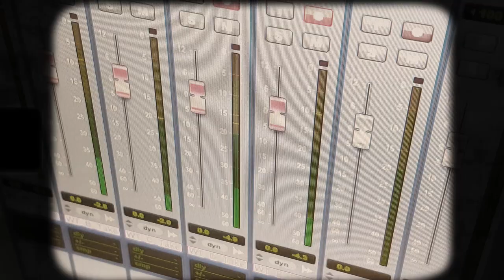Mark Elstob, Genevieve Gaunt and Lucy Briggs-Owen interviewed about The Prisoner volume three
The Prisoner Volume Three is released.

Enjoy this behind the scenes interview with the cast of Big Finish's reimagining of classic ITV series, The Prisoner.

‘I’m not a number. I’m a free man!’

Number Six is still trapped in ‘The Village’. Do those who run this place want simply to extract classified information or do they have a darker purpose? Number Six has to believe he will escape. And this time he begins to see a possible way out. But will the price of freedom be too high?

3.1 Free For All

Time for an election in the Village. The regime seems to want Six to stand as a candidate to be Number Two. But when Two’s manifesto seems to be based on the notion of freedom, what platform will Six decide to stand upon? And can there ever be freedom in the Village?

3.2 The Girl Who Was Death

Six finds himself free again, back in London. But how did he get here? An explosion rocks the city and Six must work out who he can trust. Will it be Control, Danvers, Number 43, Kate, Number Two or Potter?

3.3 The Seltzman Connection

Potter and ZM-73 think that if they go back to the beginning of it all, they’ll be able to solve the mystery of the Village. But can Professor Jacob Seltzman really provide all the answers?

3.4 No One Will Know

From London, to Kandersfeld to the Village… Will an end to it all ever be possible?

This release also includes a making-of documentary as well as bonus downloads of scripts.

THE PRISONER™ remains unique in the world of television. A taut psycho-thriller about a secret agent who resigns and finds himself thrown into a Kafka-esque world of mindplay and enigma.

THE PRISONER™ is the story of a man known only as Number 6 played by Patrick McGoohan. He has committed no crime, but is being held against his will in The Village – a location from which there is no escape.

Number 6 can trust no one and is under constant supervision by his ever changing adversary Number 2 - the leader of The Village. Number 6 attempts to trace the real identity of his captors, and the mystery of the ever-elusive Number 1, but is forever thwarted. Mysterious white orbs known as Rovers help to maintain order, and will engulf any who attempt escape.

Shot in the village of Portmeirion, a creation that features a melange of cultural styles, and at the MGM Studios at Borehamwood, the look of THE PRISONER™ is both surreal and enchanting. Portmeirion, a leading tourist attraction in its own right, forms a captivating backdrop to the futuristic, fantastic, and often bizarre interior sets.

First appearing on British TV screens in 1967, THE PRISONER™ was one of the most expensive series produced by Lew Grade and ITC at that time. The idea for THE PRISONER™ series allegedly grew out of Patrick McGoohan’s desire to move on from playing the popular undercover agent John Drake in DANGERMAN.

The allure of THE PRISONER™, with its mystery and enigmatic symbolism, remains timeless…

PRODUCTION CREDITS

Cover Artist Tom Webster
Director Nicholas Briggs
Executive Producer Nicholas Briggs & Jason Haigh-Ellery
Music Jamie Robertson
Producer Emma Haigh
Script Editor Scott Handcock
Sound Design Iain Meadows
Written by Nicholas Briggs
Theme Music by Jamie Robertson